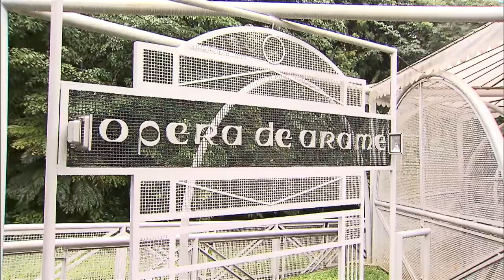Tocha Olímpica passará por Curitiba e outras cidades do Paraná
JORNAL NBR - 13.07.16: Curitiba, capital do Paraná, recebe o símbolo olímpico e envolve a cidade no tour da tocha.